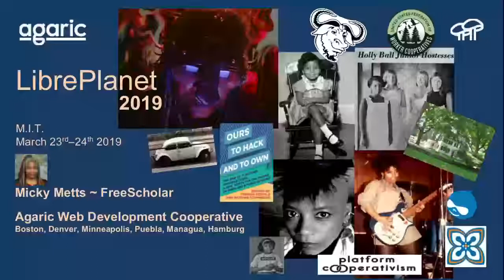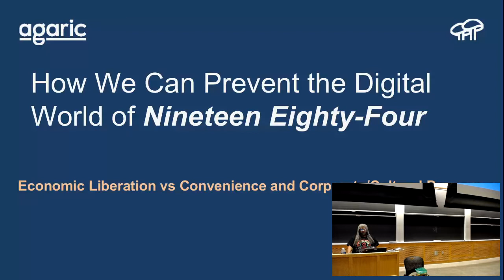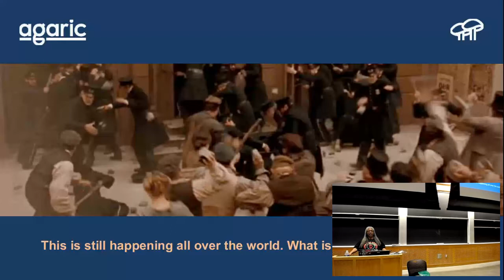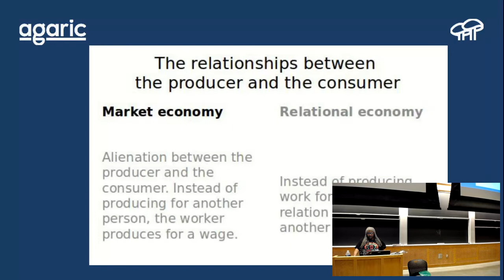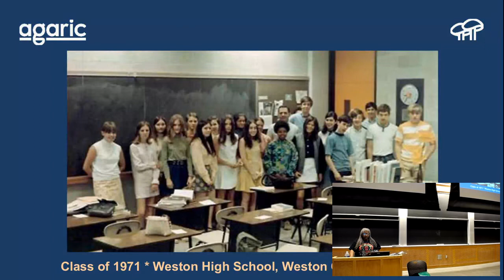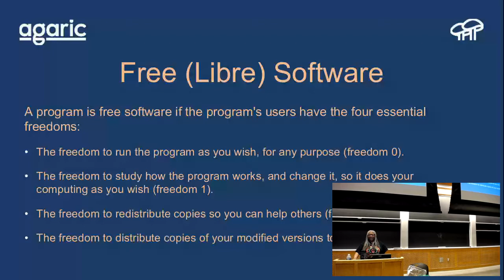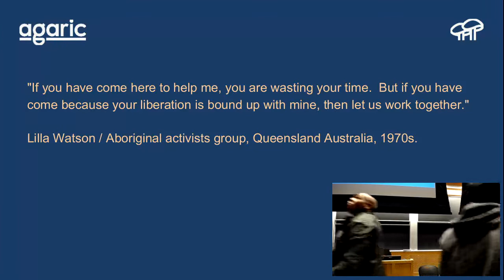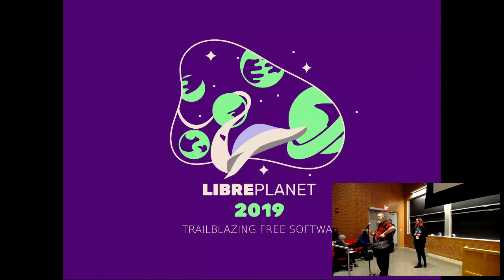How can we prevent the Orwellian 1984 digital world?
Micky Metts at at LibrePlanet 2019.